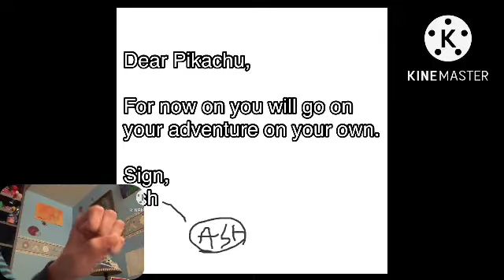Grandpu III Plays PokePark Present: Pikachu’s Adventure! (Not a Good Game…)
Grandpu III: HOW THAT EVEN POSSIBLE?!?!?!

Okay enjoy this video hopefully…